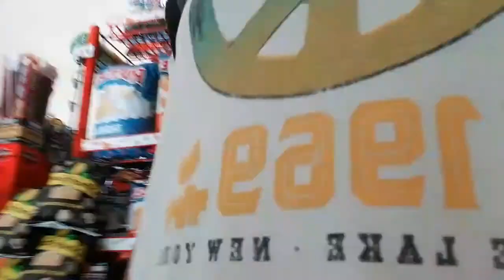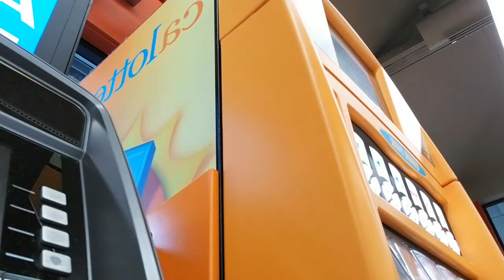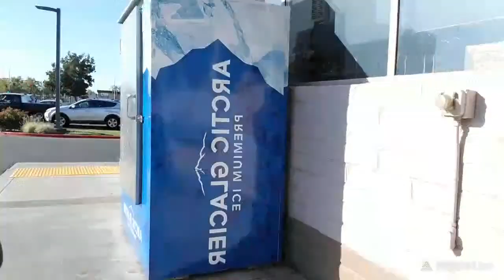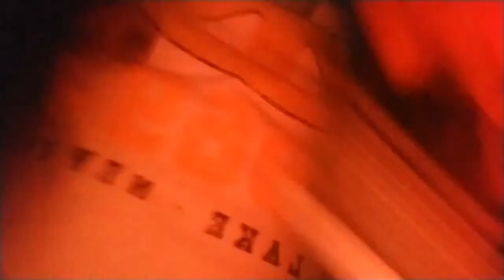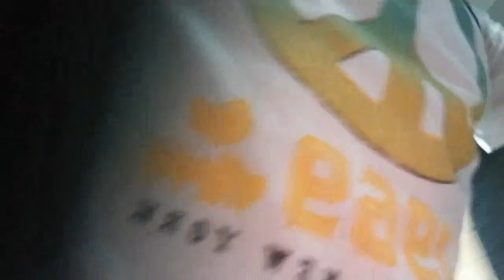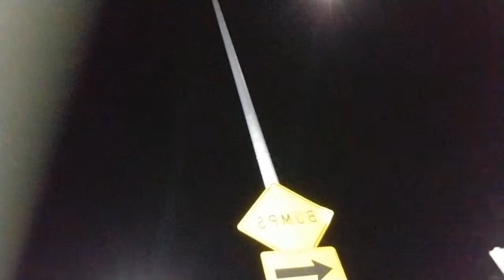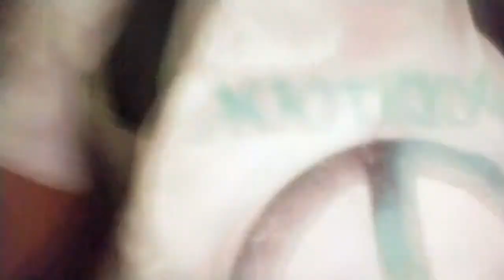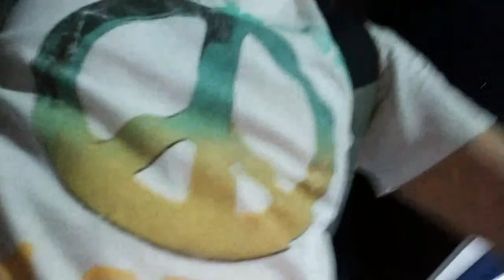THANK GOODNESS IT'S FRIDAY